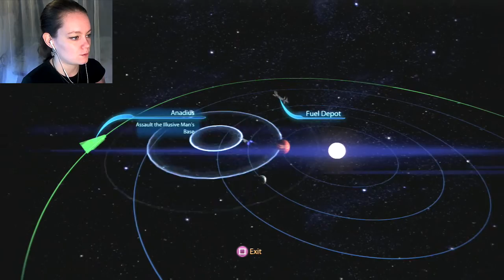Mass Effect 3 | 60 | I BROKE THE GAME!!!